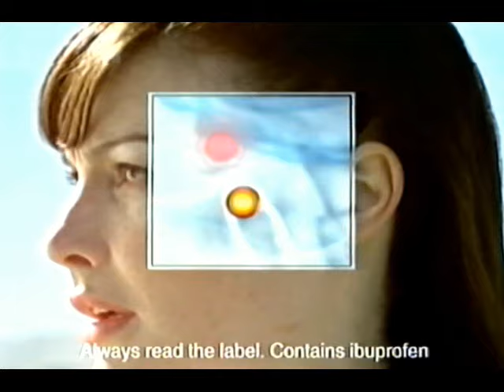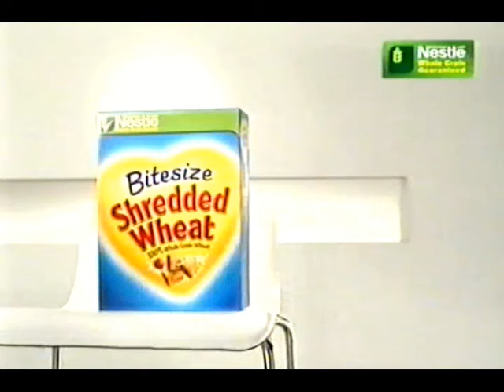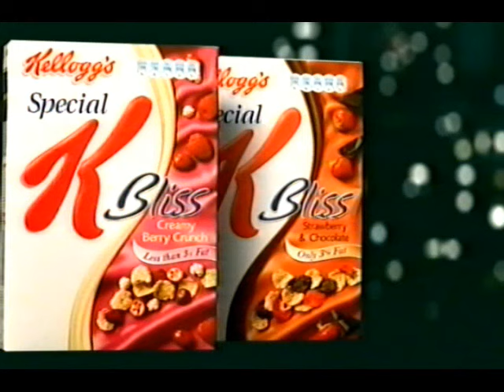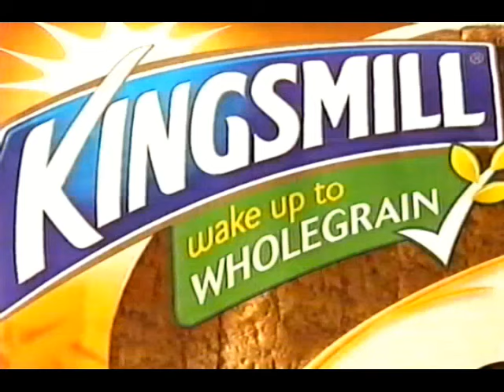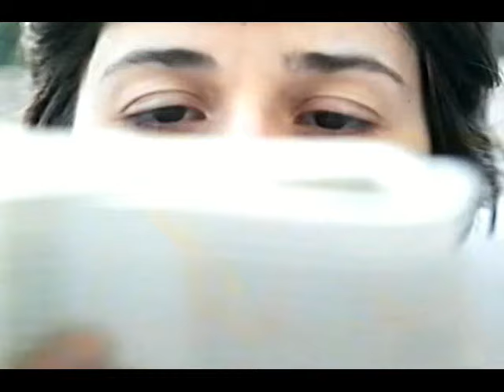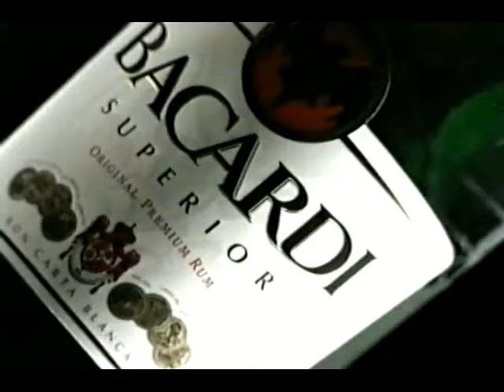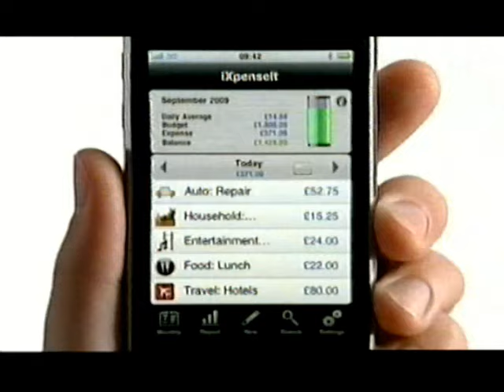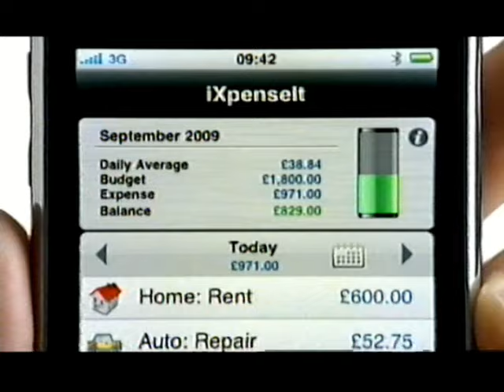Channel 4 UK TV Adverts and Trailers 2009